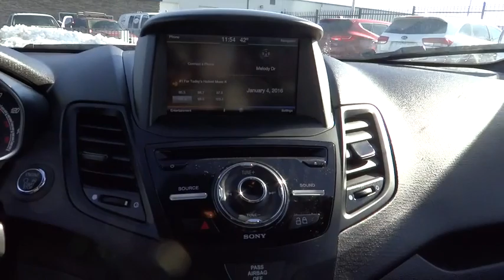2014 Ford Fiesta Centennial CO, Littleton CO, Fort Collins CO, Greeley CO, Cheyenne WY 3991DP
2014 Ford Fiesta

O'Meara Ford
400 W. 104th Ave.

New In Stock. CARFAX 1 owner and buyback guarantee** Ready for anything! Great MPG: 35 MPG Hwy*** How comforting is it knowing you are always prepared with this tried-and-trued Fiesta!! Safety equipment includes: ABS, Traction control, Curtain airbags, Passenger Airbag, Front fog/driving lights...Other features include: Bluetooth, Power locks, Power windows, Manual Transmission, Turbo...